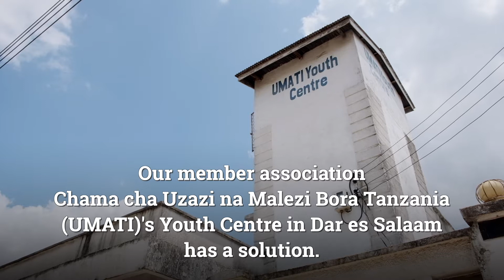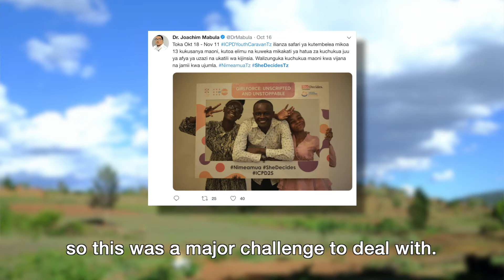Tanzania: A youth center on a mission to destigmatize sexual health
Cultural stigmas leave many young people in Tanzania in the dark about their sexual and reproductive health and rights.

Our Member Association - Chama cha Uzazi na Malezi Bora Tanzania (UMATI) - has come up with a solution at their youth center in Dar es Salaam; peer-to-peer educators.  Every week over 100 youth sign up for services and training at the center.

In 2017 the Global Gag Rule pulled funding from UMATI, however, the Belgian Government stepped in with emergency funding which allowed the center to remain open through the She Decides project.